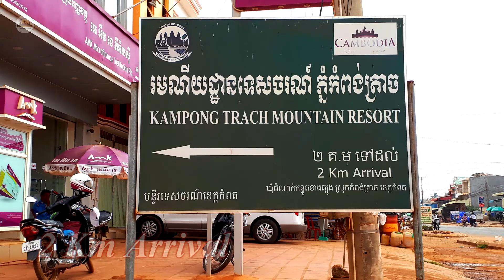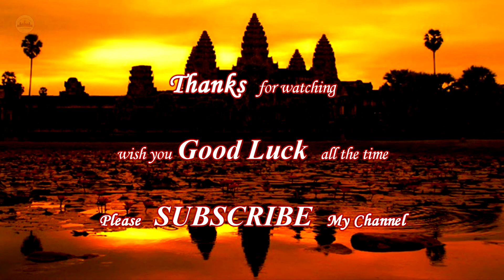KAMPONG TRACH Mountain Resort – Angkor Wat Tours – Tours of Cambodia – Phnom Penh Travel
Hi, this video I want to show you about the best tours place at Phnom Penh, Cambodia, Relaxing, Cambodia Relaxing, Cambodia Nature Song

Tour,
Tourist,
Tourism,
Trip,
Travel,
Holiday,
Relaxing,
Cambodia,
Khmer,
Phnom Penh,
Cambodia Tour,
Cambodia Tourist,
Cambodia Tourism,
Tours of Cambodia,
Khmer Tours,
Tour of Khmer,
Cambodia Travel,
Travel of Cambodia,
Cambodia Holidays,
Holiday of Cambodia,
Cambodia Trip,
Trip of Cambodia,
Khmer Trip,
Khmer Travel,
Khmer Holidays,
Trip of Khmer,
Travel of Khmer,
Holiday of Khmer,
Phnom Penh Tours,
Phnom Penh Trip,
Phnom Penh Travel,
Phnom Penh Holidays,
Tour of Phnom Penh,
Trip of Phnom Penh,
Holiday of Phnom Penh,
Dirt bike tours,
Motor Bike Tours Cambodia,
Sunset,
Cambodia Sunset,
Khmer Sunset,
Phnom Penh Sunset,
Angkor Wat Tours,
Angkor Wat Trip,
Angkor Wat travel,
Angkor Wat Holidays,
Angkor Wat sunset,
Angkor Wat Temple,
Sihanouk Ville Tours,
Cambodia Relaxing,
Relaxing of Cambodia,